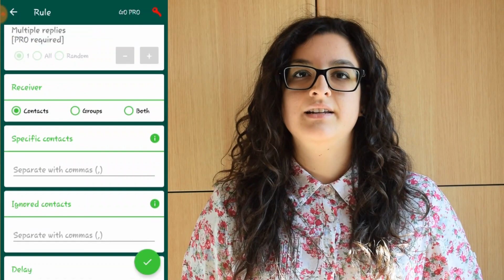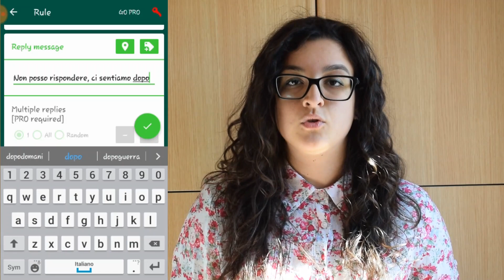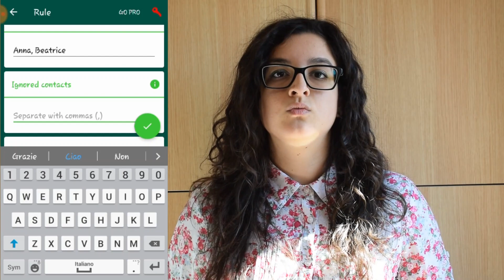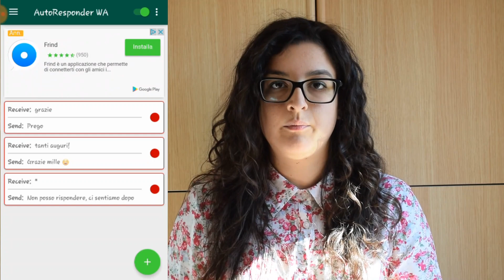Rispondere automaticamente su WHATSAPP con AutoResponderWA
per rimanere sempre aggiornato sul mondo Android (e non solo)